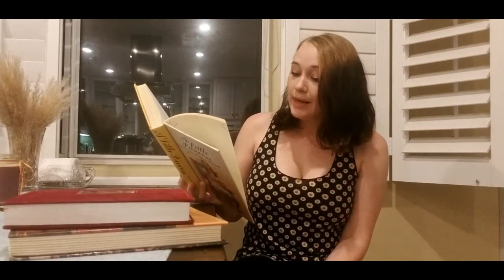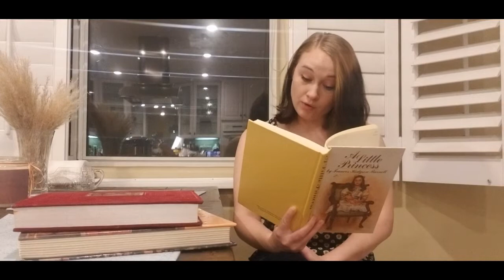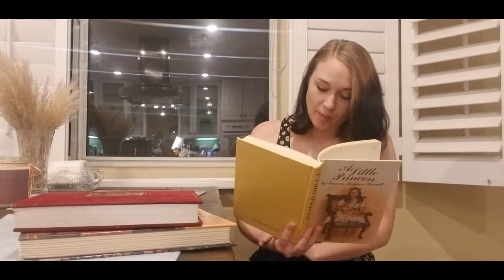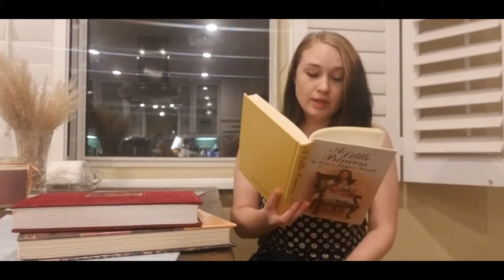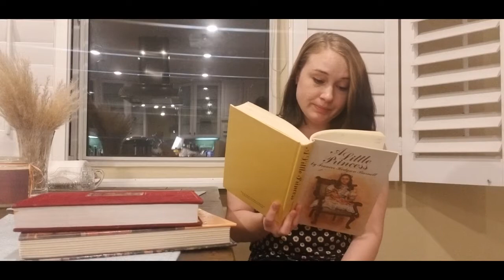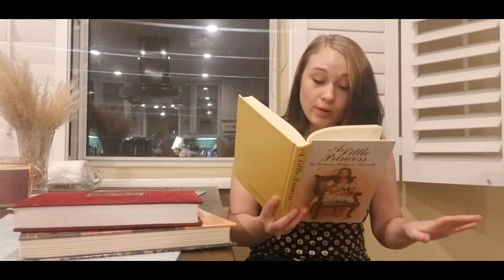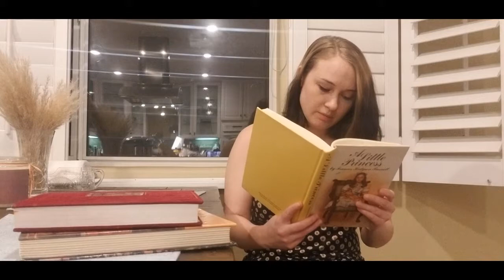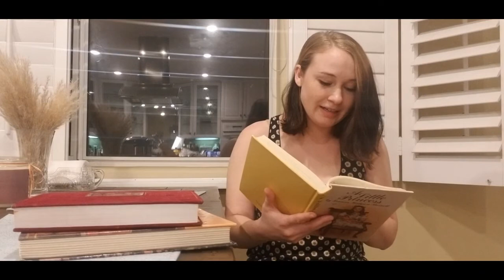"A Little Princess" ~ Chapter Two, 'A French Lesson' AND Chapter Three, 'Ermengarde'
Hello loves!  Ms. Kristena here.  I am beginning to read "A Little Princess" (Chapter Two & Three) by Frances Hodgson Burnett today.  It is my all time favorite story book.

Feel free to grab a coloring book, puzzle, or craft to work on while you listen. I know I always do!  It helps to concentrate on the story if you have something else to occupy your time as well.

Also, if there are any Old English words you do not understand, please do not hesitate to look them up.  Here is a link to a helpful

Parents:
The recommended Age Range for this book is anywhere from 4-13 years old.  Use your best judgement.  I deem this book of interest and appropriate for all ages (adults included) though.  Thank you!